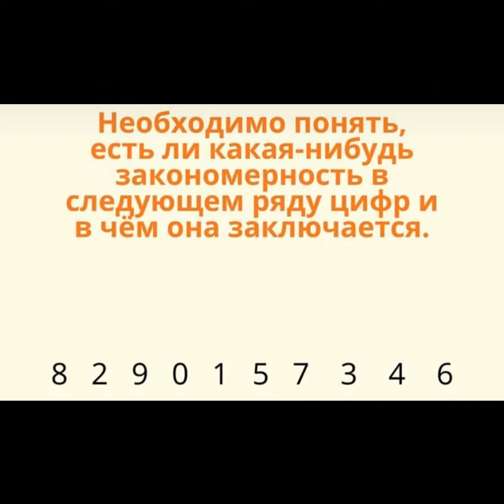Война. Субьективно.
Взгляд на военные события в восточной Европе с позиции гражданина Канады. Субьективно. Можно оспорить или согласиться. Похеру.

Real Russian News- НЕЗАВИСИМЫЙ информационный канал для теx, кто уверен, что сфера интересов россиян не ограничивается исключительно украинскими страстями, борьбой с ИГИЛ и проблемами жителей Крыма. Обсуждаем новости в мире, новости в России, обсуждаем.. просто интересные темы. Без вранья, но с субъективным взглядом.
Наш канал является чисто любительским, создан и поддерживается как хобби, в нём нет никаких претензий на заработки и он АБСОЛЮТНО независим ни от кого, кроме редакции. Спасибо всем, кто не равнодушен!

Чтобы поддержхать этот проект:

- Оставте коментарий, даже небольшой
- Поделитесь этим видео
- Порекомендуйте наш канал друзьям и знакомым
- Присылайте ваши вопросы, рекомендации, советы
- Можете даже принять участие в работе канала!